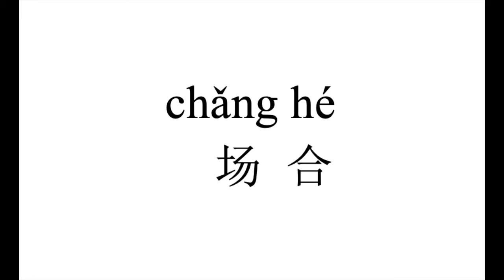486 How to pronounce 场合（chang he）in Chinese?|普通话水平测试用普通话词语表（表一）